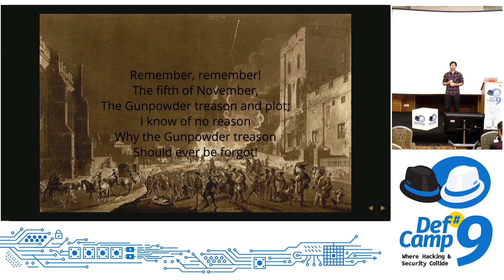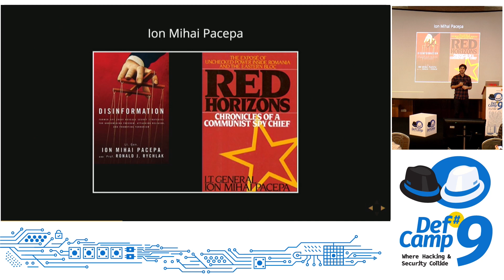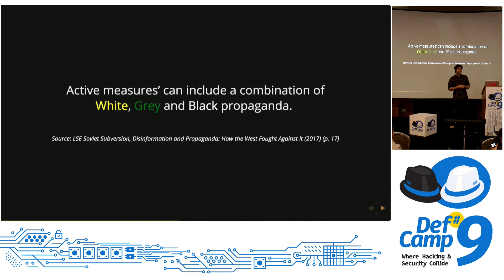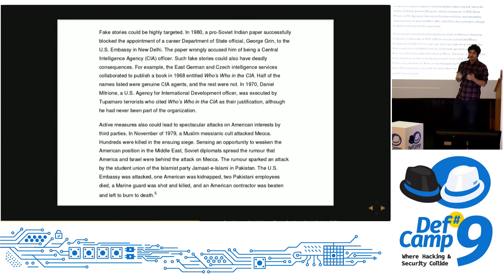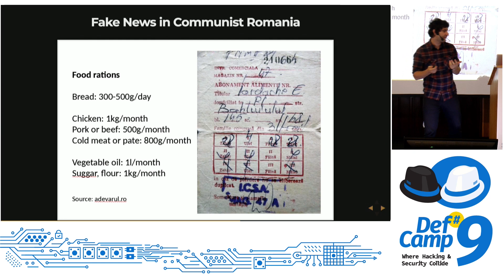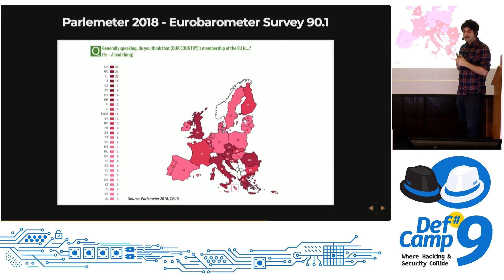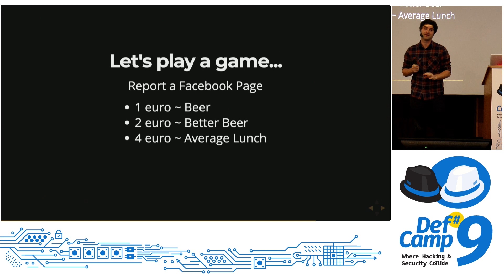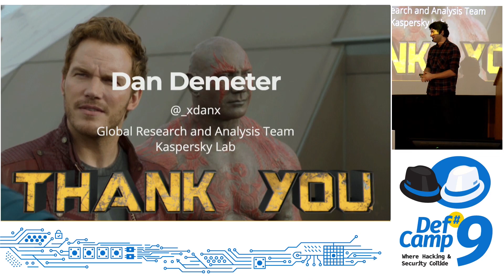The Hitchhiker’s Guide to Disinformation, Public Opinion Swinging and False Flags at DefCamp 2018